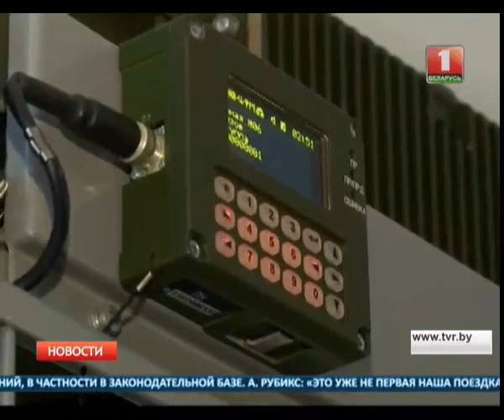Успешные испытания ракетного оборудования "Полонез"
Комплекс поступит на вооружение белоруской армии в текущем году. Разработанный отечественными инженерами ракетный комплекс превосходит иностранных конкурентов по дальности огня почти вдвое - 200 километров.